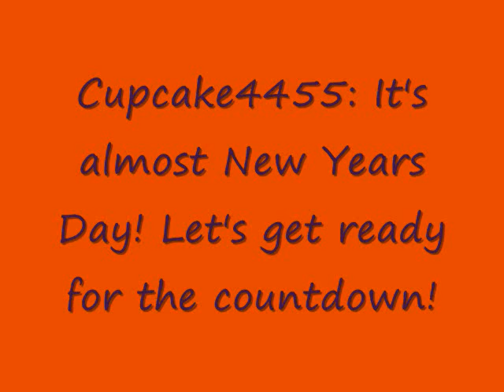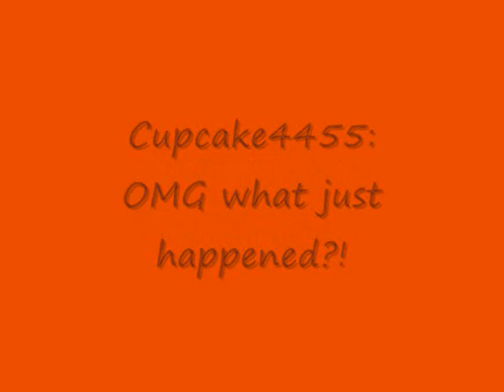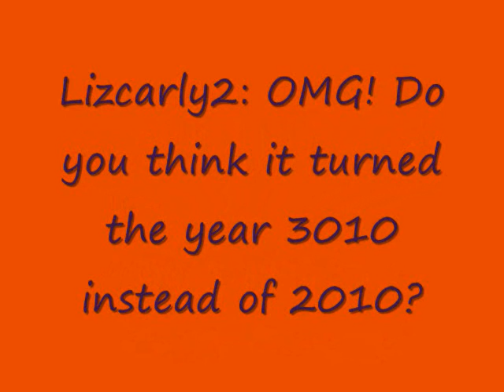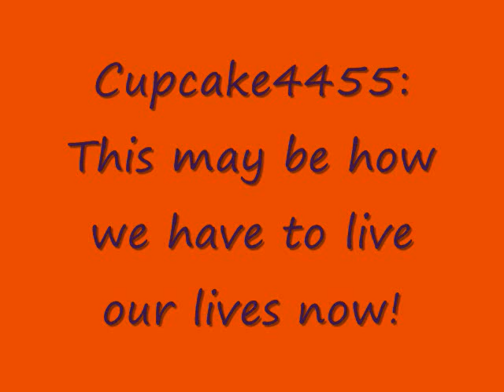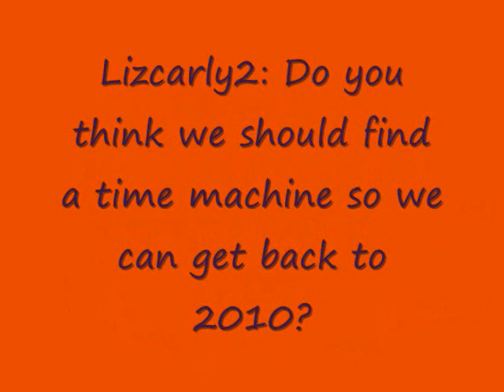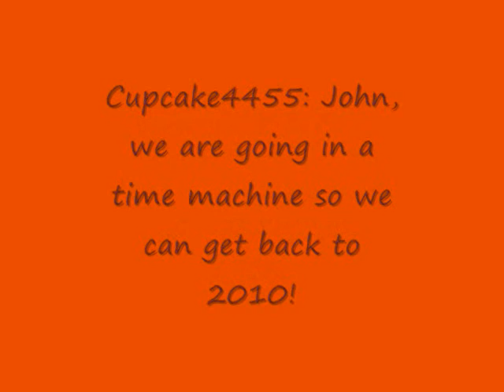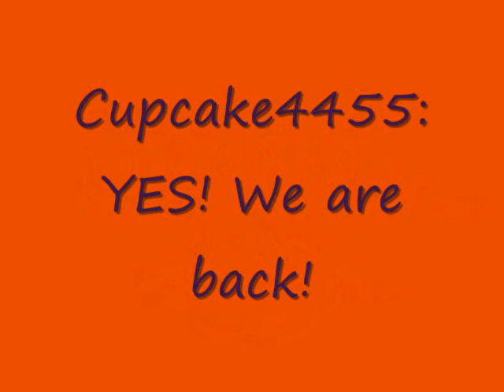A Story of John Episode 7: 3010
In this episode it is about to turn the New Year but something else happens and it may be like that forever...